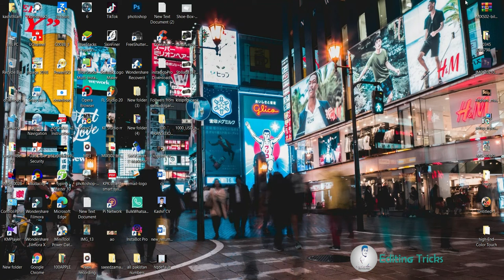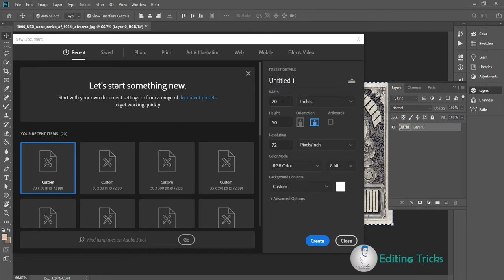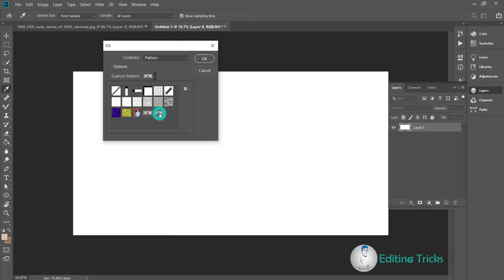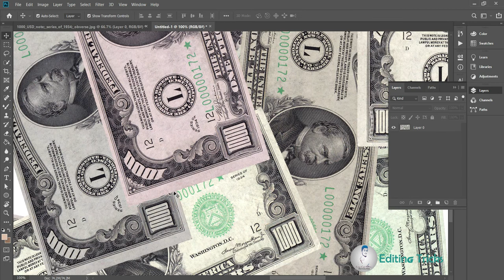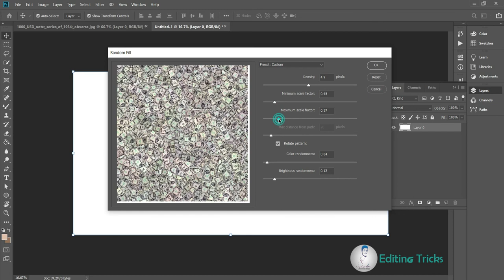More than a dollar design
welcome to Editing Tricks channal

All Software Available
what is the design on money called
new us dollar design
money design
design your own currency note
philippine money design